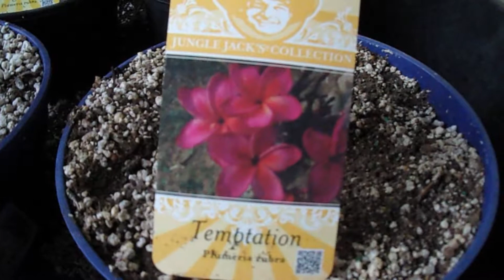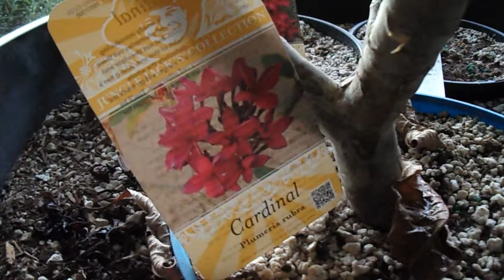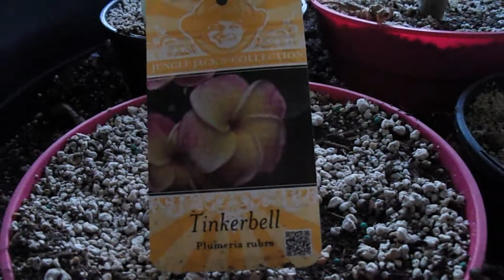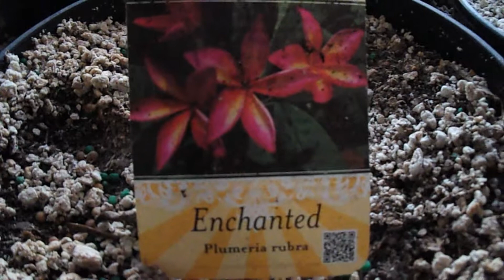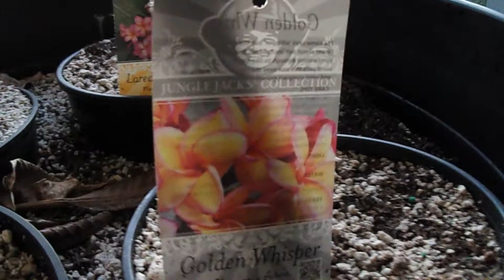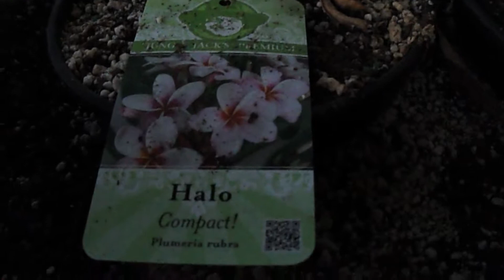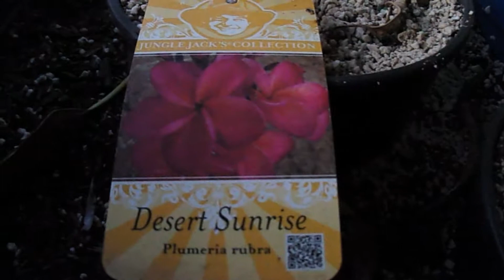Jungle Jack's Plumeria Plant SCORES @ Home Depot and Lowe's *SILVER TAG JACKPOT* NEW Varieties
MORE PLUMERIA VIDEOS IN THE DESCRIPTION BELOW!!!